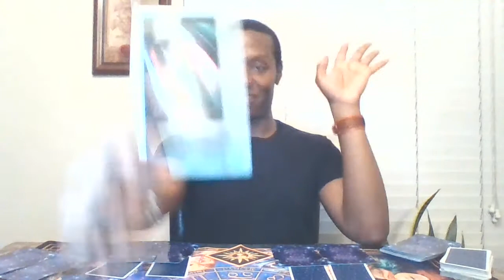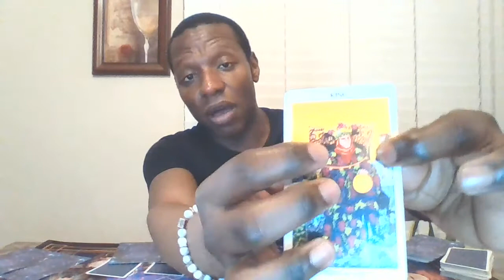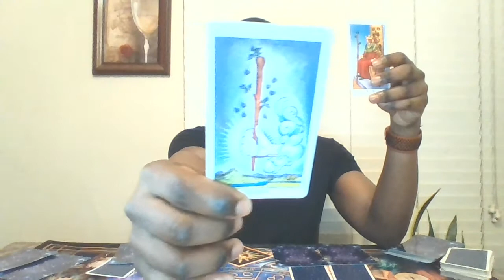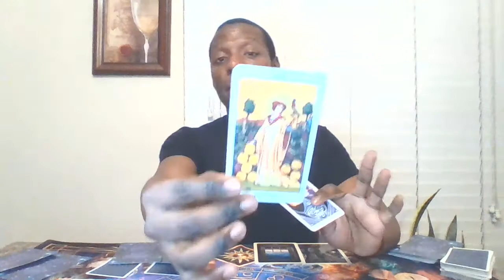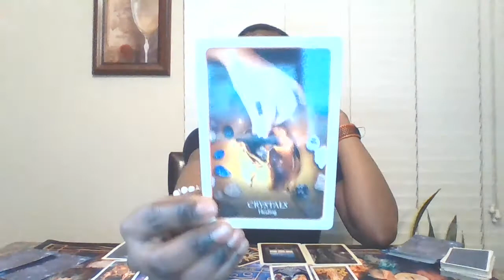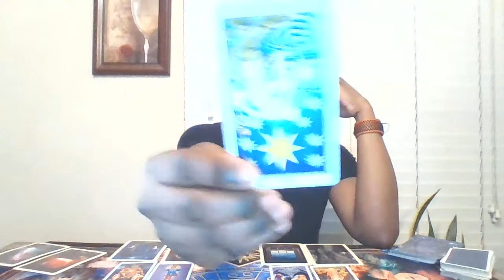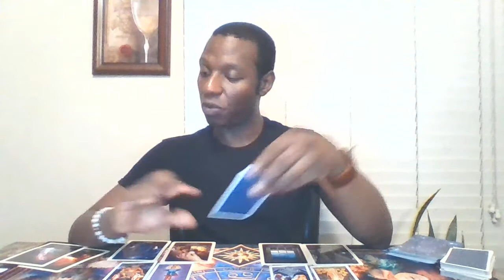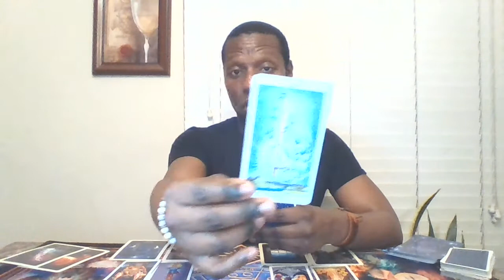♌🔥"Touch A Four Leaf Clover" Leo Weekly General Reading🦁♌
Here is where you will can find your general tarot and/or oracle card reading for the week!